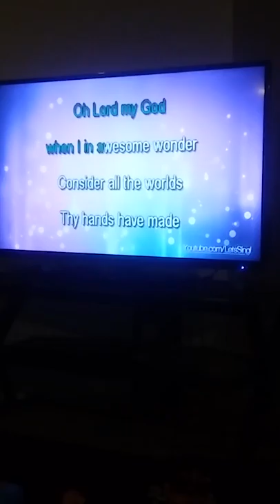Mom and son 💓💓💓